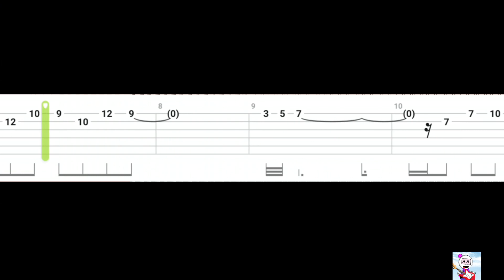Megaman X - Sting Chameleon | Guitar Tutorial